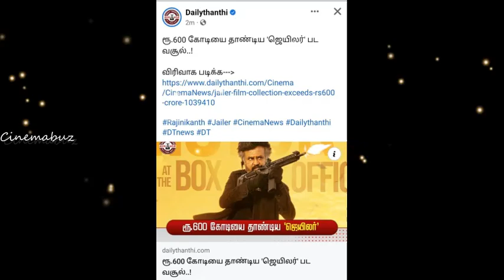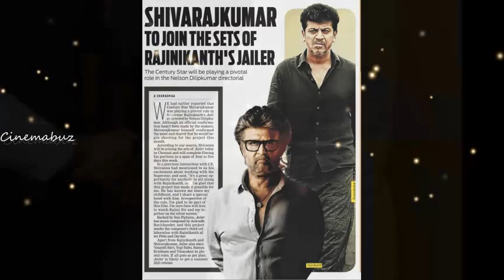ஜெயிலரை சமாளிக்க திணறும் புதிய படங்கள்! சோலோவா அடிக்கும் ஜெயிலர்! Rajinikanth | Jailer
ஜெயிலரை சமாளிக்க திணறும் புதிய படங்கள்! சோலோவா அடிக்கும் ஜெயிலர்!